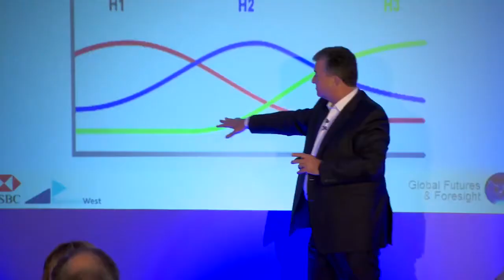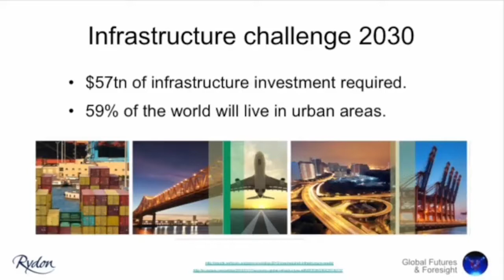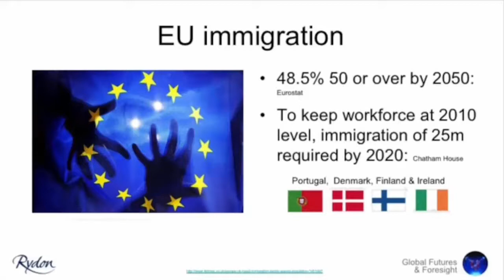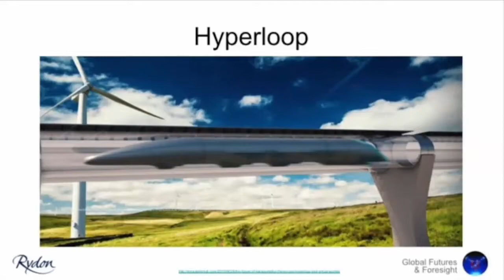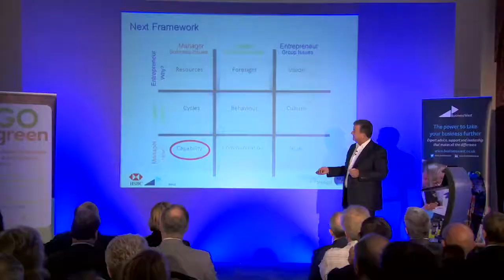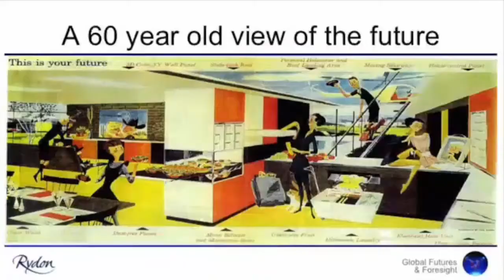David Smith Showreel 2019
David Smith, futurist - showreel for 2019